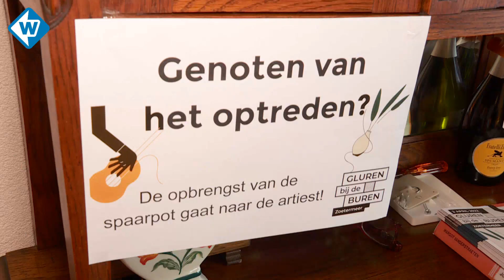'Het is zo knus, deze bijzondere sfeer krijg je echt alleen in een huiskamer.'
In Zoetermeer was de huiskamer van een gewoon rijtjeshuis zondag even een mini-concertzaal. Op bijna vijftig tijdelijke en piepkleine podia verspreid over de hele stad kon je deze zondag van lokale podiumtalenten genieten.

Jos van Wijk is één van de gastheren in Zoetermeer die zondag zijn huis beschikbaar stelt voor een huiskamerconcert. Hij is ontzettend enthousiast over het project. 'Het is zo knus. De artiesten staan bovenop het publiek en je krijgt een leuke interactie. Deze bijzondere sfeer krijg je echt alleen maar in een huiskamer.'
Ook de bezoekers genieten volop. 'Natuurlijk is gluren leuk', zegt een bezoekster van een optreden. 'Je kan toch even kijken of ze net zo rommelig zijn als bij ons thuis. Maar het is helemaal leuk omdat de mensen die dit huiskamerconcert geven heel dichtbij wonen. Dan wordt het extra leuk om te zien hoe je buurtgenoten wonen.'